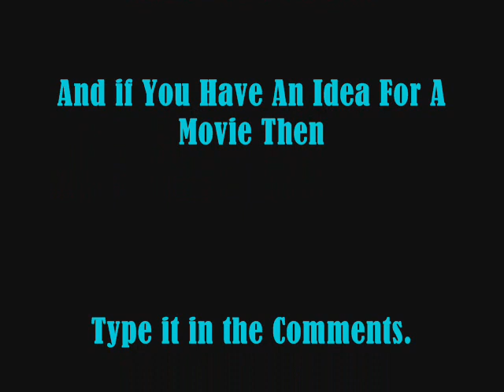Ping Pong Ball Smoke Bomb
I used 2 ping pong balls. Remember the smoke is toxic so if you make one don't breath it in.